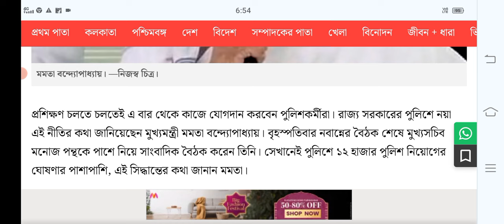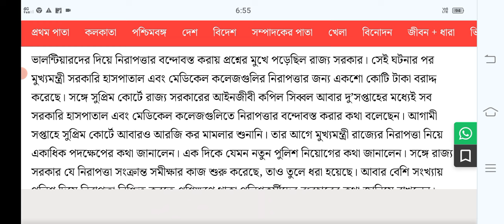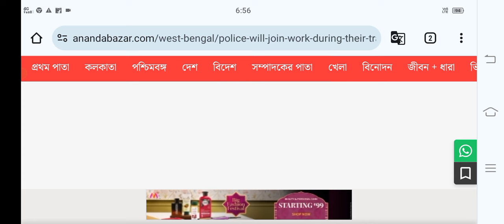খুব দ্রুত WBP ও KP নিয়োগ করার নির্দেশ ডিসেম্বরের মধ্যেই জয়েনিং পরীক্ষা পদ্ধতি বদল